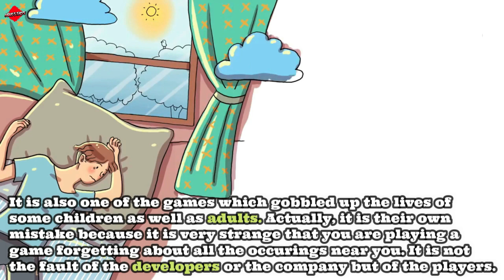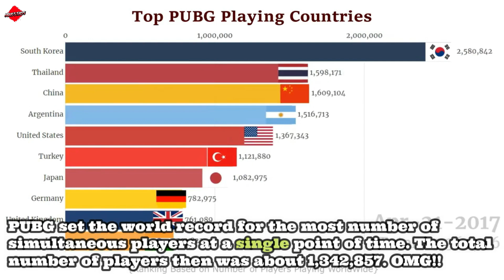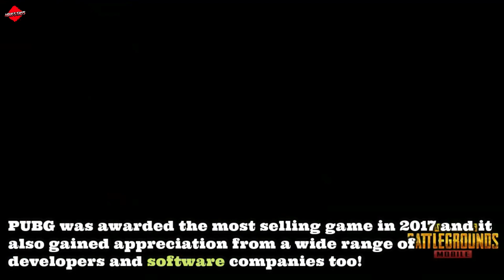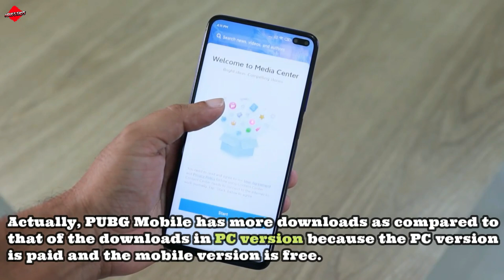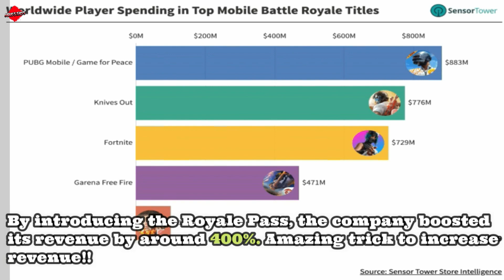TOP 50 PUBG FACTS & TIPS | ULTIMATE GUIDE TO BECOME A PRO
So here are top 50 pubg facts & tips that , we believe will be interesting. Well, we all play PUBG a lot, but still many people don't know about this.Complete Ultimate guide to become a pro.